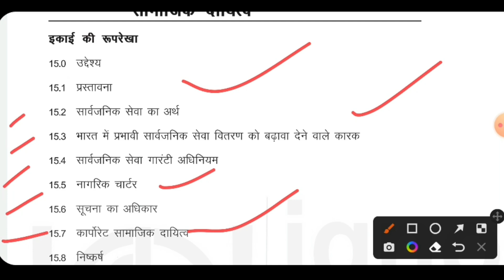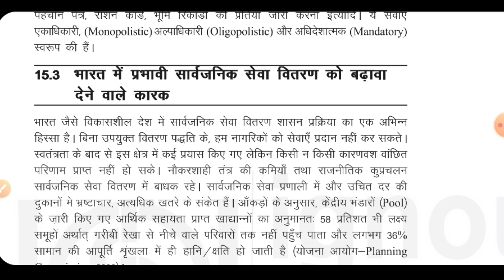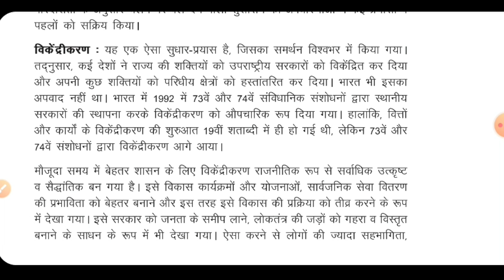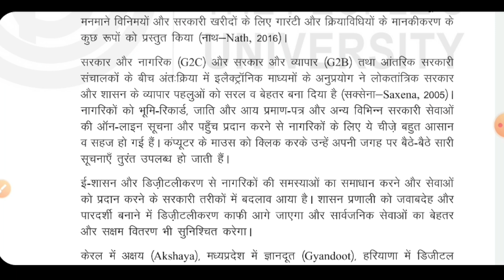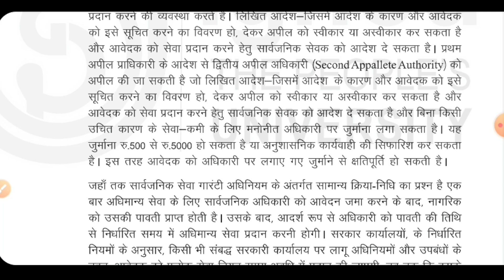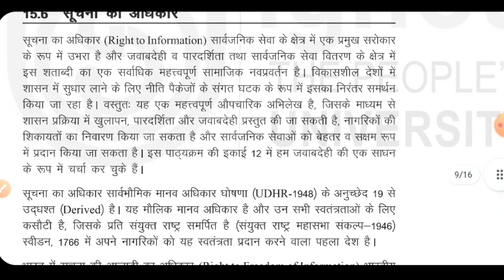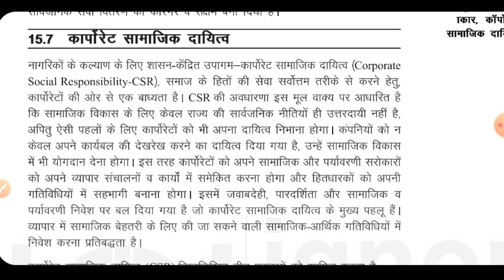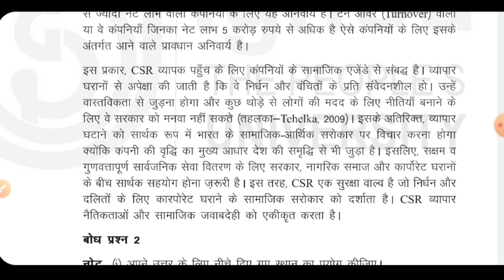BPAG 172 Unit 15 लोक सेवा गारंटी अधिनियम नागरिक चार्टर सूचना का अधिकार कारर्पोरेट सामाजिक दायित्व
BPAG 172 बी.पी.ए.जी.- 172 शासन : मुद्दे और चुनौतियाँ
BPAG 172
BPAG 172 खंड-5 भारत में सुशासन की पहल
BPAG 172 unit 15
BPAG 172 chapter 15
BPAG 172 unit 15 इकाई-15 लोक सेवा गारंटी अधिनियम नागरिक चार्टर सूचना का अधिकार कारर्पोरेट सामाजिक दायित्व
BPAG-172 Governance: Issues and Challenges
BPAG 172 Block-5 Good Governance Initiatives in India
BPAG 172 Unit-15 Public Service Guarantee Act Citizen’s Charter Right to Information Corporate Social Responsibility
BPAG 172 Important Question
BPAG 172 Pervious Year Question Paper
BPAG 172 book
BPAG 172 ignou